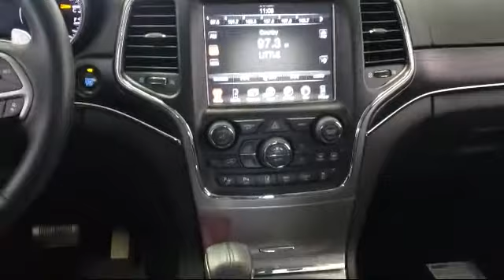2017 Jeep GRAND CHEROKEE Summit Rhinelander Eagle River Woodruff Merrill Antigo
2017 Jeep GRAND CHEROKEE Summit Stock Number: P3872 Vin:1C4RJFJTXHC754792.

Rhinelander Chrysler
3620 N Highway 47